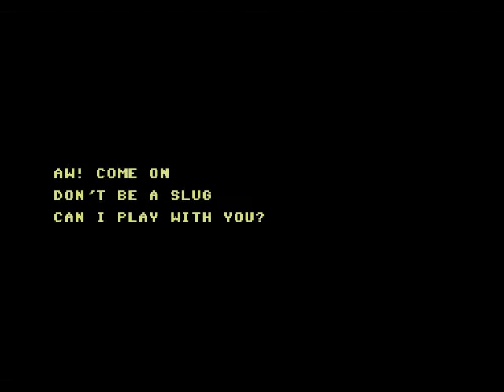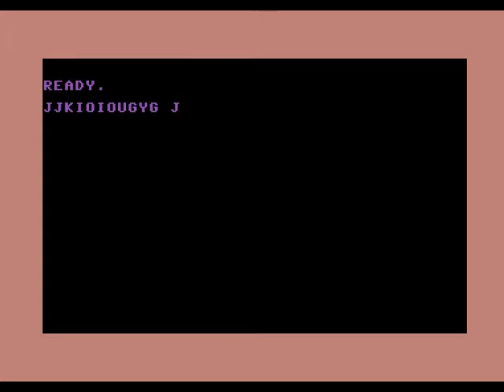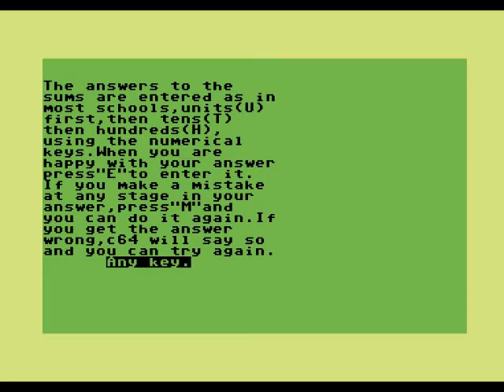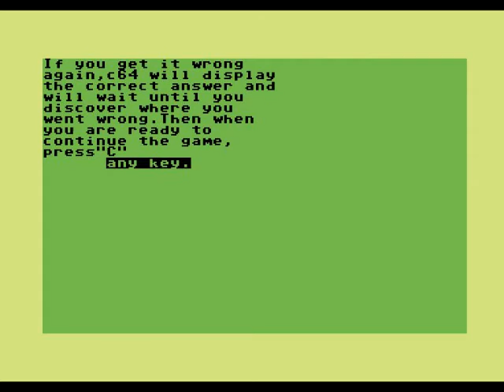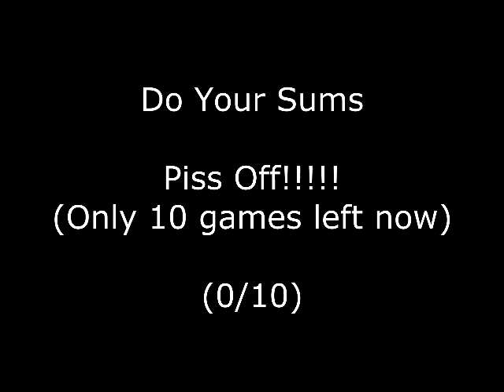Cascade Cassette 50 40. Do Your Sums Review for the Commodore 64 by John Gage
This is a compilation of 50 games by Cascade for the C64. This was a request to play all these games on this compilation. Warning! This video has swearing.